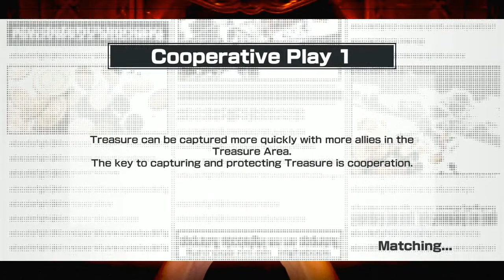Getting better all the time! One Piece Bounty Rush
Wokey is back to show off his brand new Bounty Rush skills! It turns out his skills did not show up